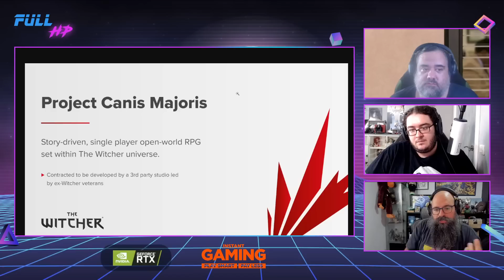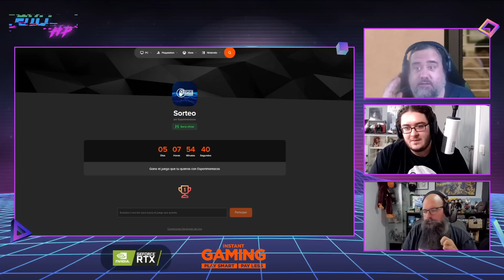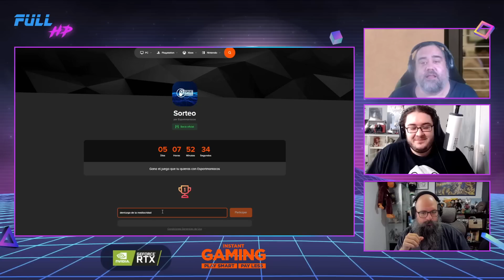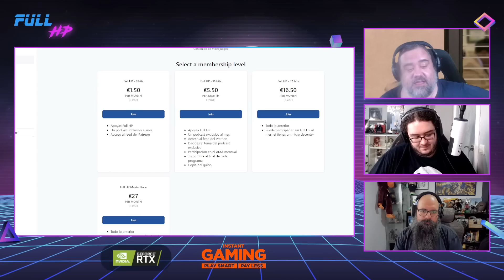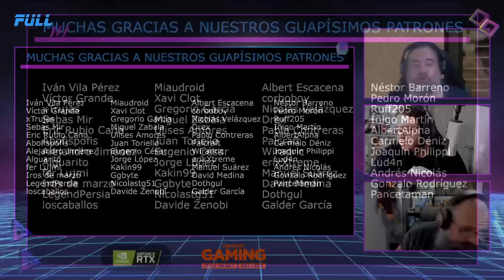Anunciado THE WITCHER REMAKE. RESULTADOS FISCALES XBOX. Con PAZOS64 y RESEÑAS CORTAS - Full HP 931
Otro juércoles que se nos cuela en el calendario, con Pazos64 y Reseñas Cortas, y con el anuncio de nada más y nada menos y nada más que The Witcher Remake...
Y más cositas, claro. Os traemos cómo de fuerte lo está intentado Sonic Frontiers, el informe de resultados del último trimestre de Xbox, la fecha de Wo Long: Fallen Dynasty y la posibilidad de que el multijugador de The Last of Us 2 se transforme en un juego como servicio F2P.
¡Pasadlo bien!

Noticias:
00:00 - Intro
06:56 - LA NOTICIA DEL DÍA: CD Projekt anuncia The Witcher Remake
27:26 - Sonic Frontiers lo intenta muy fuerte
41:55 - Informe de resultados del último trimestre de Xbox
54:18 - Wo Long: Fallen Dynasty ya tiene fecha
59:12 - El multijugador de The Last of Us 2 podría ser F2P
01:07:01 - LA PREGUNTA DEL DÍA: "¿Qué nick le buscaríais a Enrique, alias Reseñas Cortas?"

¡Utiliza nuestro link de referidos en Amazon!